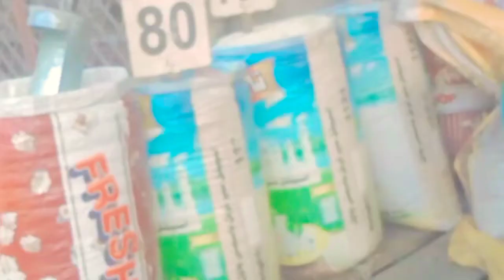Yar Atni Mahngi Ho Gi....?